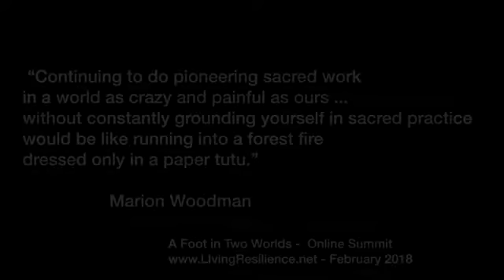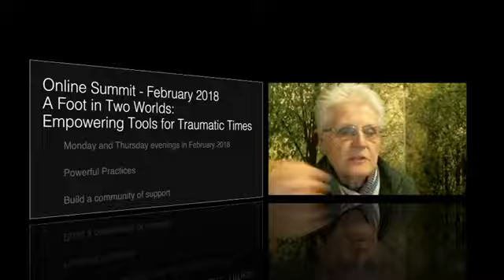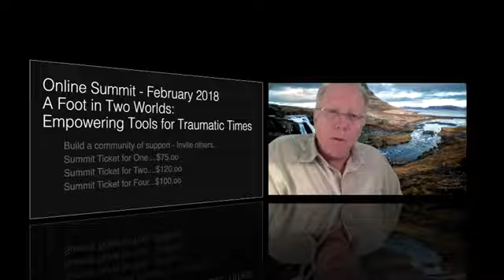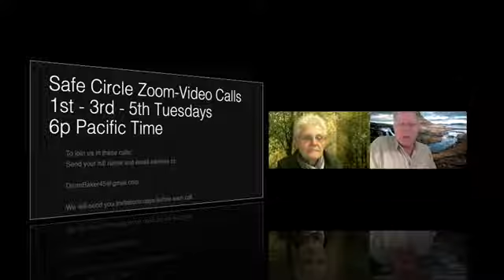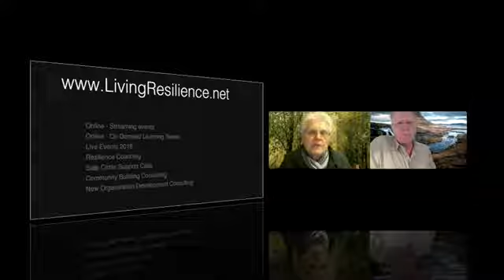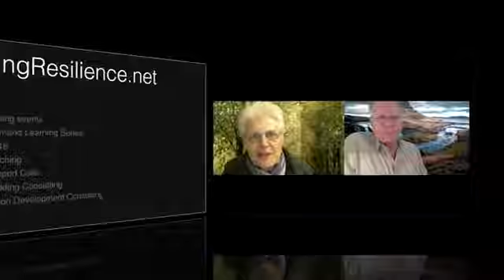Summit February 2018 A Foot in Two Worlds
A Foot in Two Worlds: Empowering Tools for Traumatic Times.
We are proud to offer this online summit series featuring respected thought leaders, authors, journalists and activists.
Build your inner tool kit to bring forth transformational resilience in the face of our chaotic, predicament-laden world.